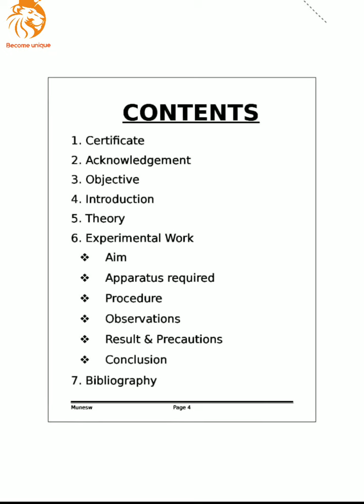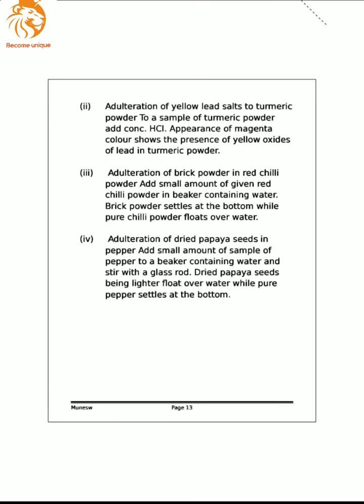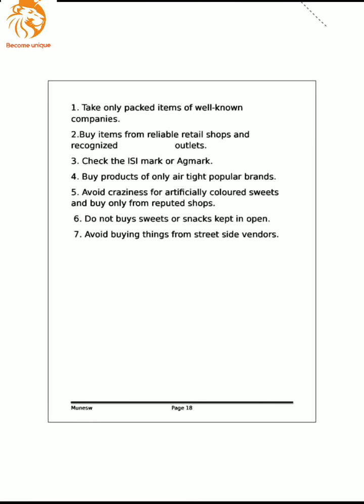Chemistry investigatory project file on Food Adulteration for class 12th || PDF || Become unique ☑️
12 chemistry project on Food Adulteration

Certificate
Acknowledgement
Content
Objective
Introduction
Theory
Aim
Apparatus
Procedure
Observation
Result
Precaution
Conclusion
Bibliography

cbse​ project
investigatory​ project
class 12 project file
Become unique
chemistry investigatory project